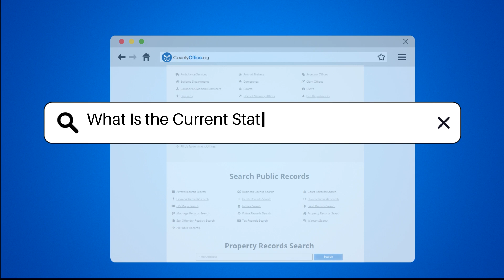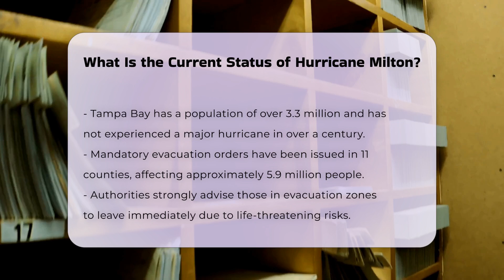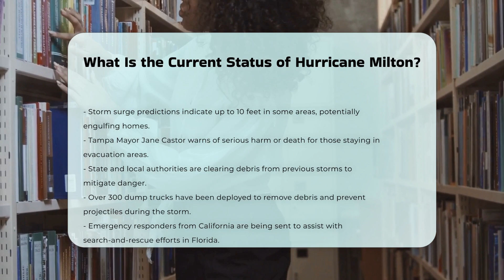What Is the Current Status of Hurricane Milton? | CountyOffice.org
What Is the Current Status of Hurricane Milton? As Hurricane Milton approaches the west coast of Florida, it is crucial to stay informed about its potential impact. In this video, we will provide an update on the status of Hurricane Milton, detailing its current strength and projected path. The storm has undergone rapid intensification and has been classified as a major hurricane, raising concerns for residents in its projected path. We will discuss the implications of mandatory evacuation orders issued for several counties, affecting millions of people. Additionally, we will cover the expected storm surge, which poses a significant threat to property and lives.

Understanding the preparations being made by state and local authorities is essential. We will highlight the efforts to clear debris and the deployment of emergency responders from other states to assist in rescue and recovery operations. This video aims to equip viewers with vital information on how to stay safe during this unprecedented weather event.